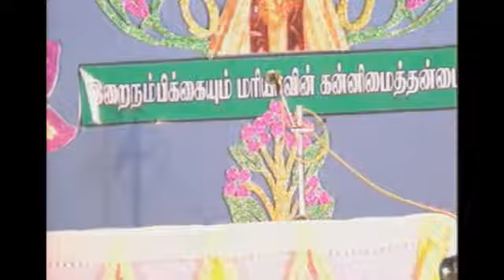Church Festival 2013 videos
vadavai church festival 2013 . day and night videos